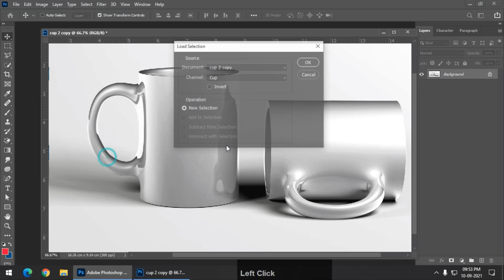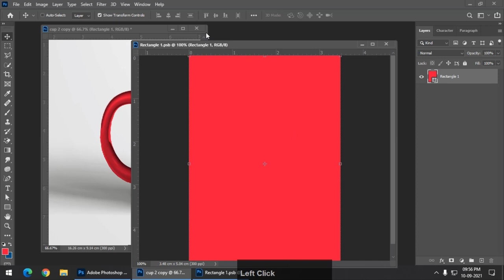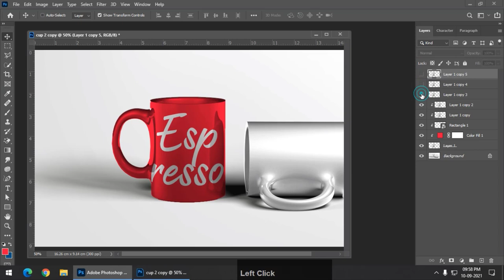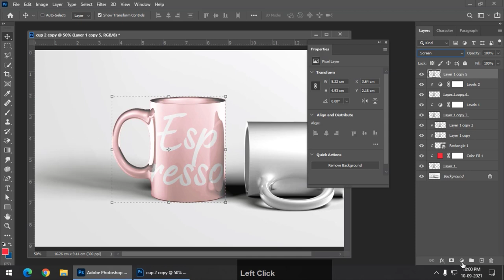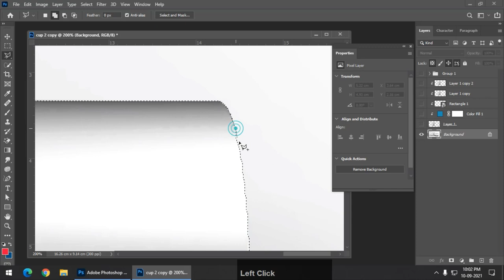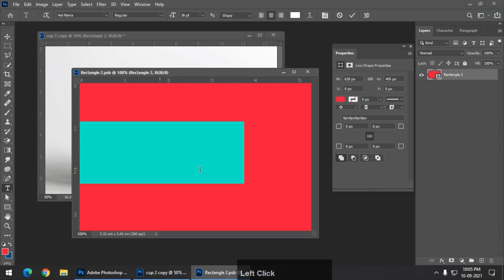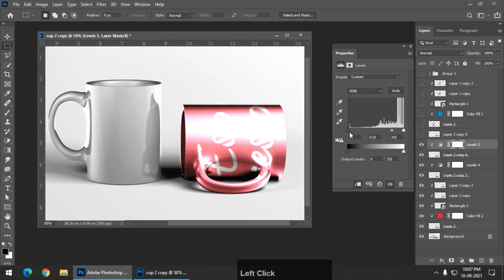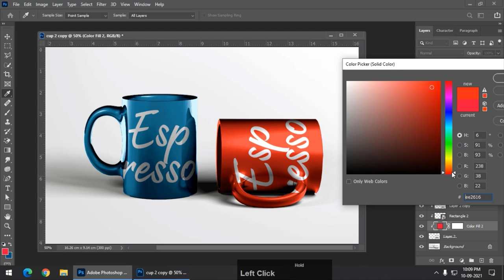Coffee Mug Mock-up in Photoshop | Hindi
In this video we'll see how to create Coffee Mug Mock-up. In this video we'll use Solid Colour and Text to create a mock-up. We'll try to make it as real as possible, so that it will look close to what it would look after printing.